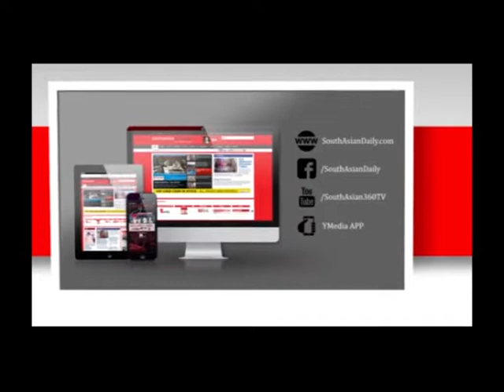Congressman sheilds an abusive man